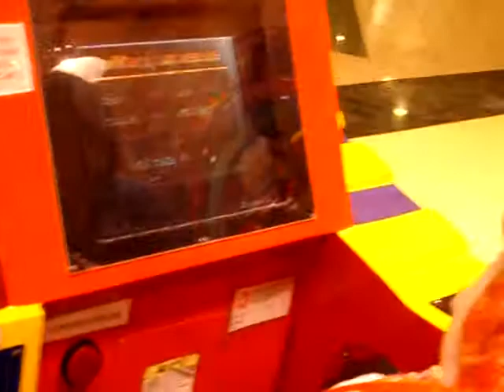SL271326 01022009 2246